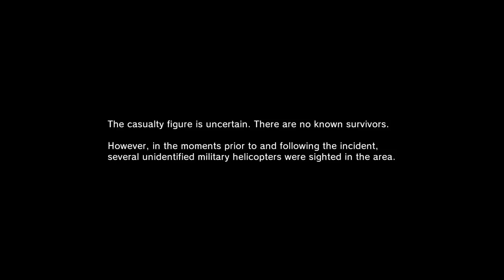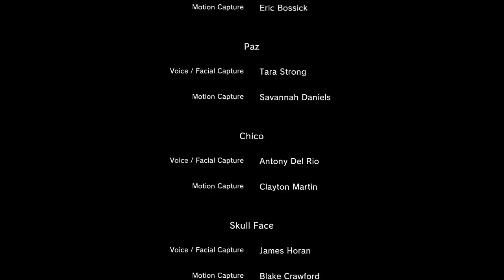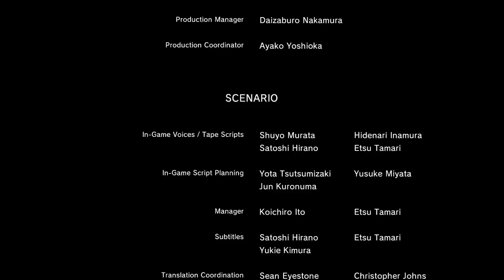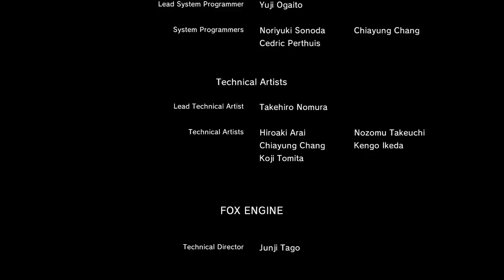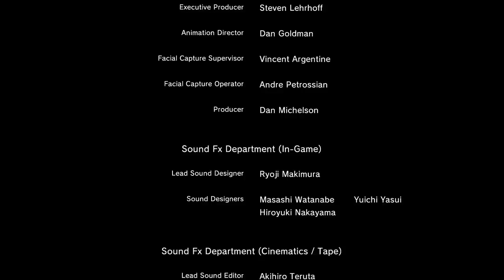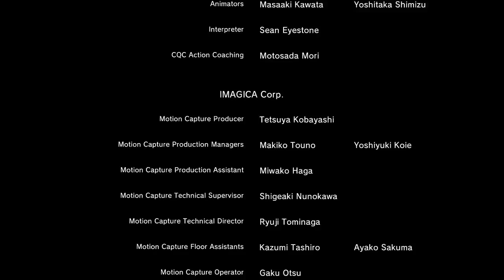Side Quest: Metal Gear Solid V Ground Zeroes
Emilio watches Jean-Luc blunder his way though Metal Gear Solid V Ground Zeroes.